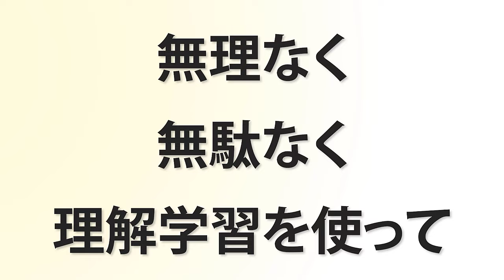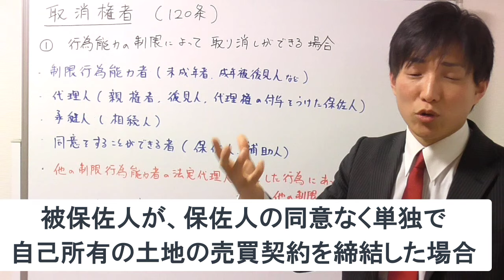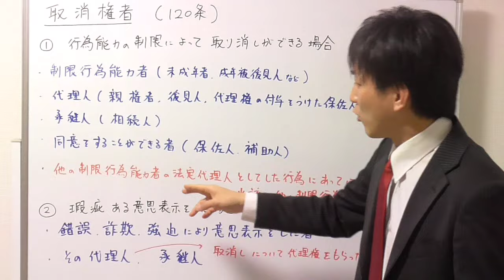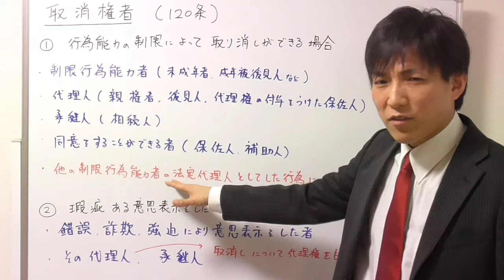【宅建試験対策】取消権者